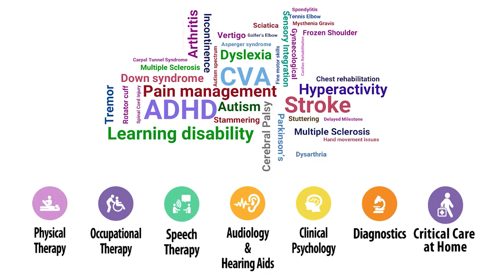घर पे हैं तो 'तोता' तो हो जाए सावधान नही तो पर सकता हैं मंहगा